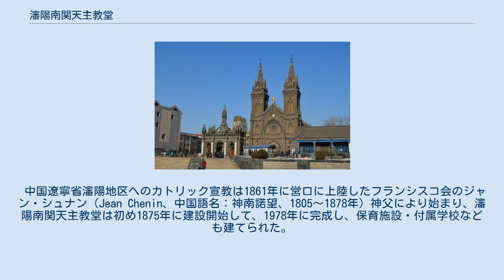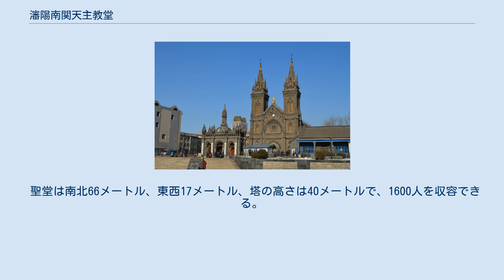瀋陽南関天主教堂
瀋陽南関天主教堂 瀋陽南関天主教堂（しんようなんかんてんしゅきょうどう、中国語沈阳天主教堂）は中国遼寧省瀋陽市瀋河区にあるカトリックの大聖堂で、遼寧省教区の司教座聖堂。
正式な名称は瀋陽耶蘇聖心主教座堂（英語：Sacred Heart of Jesus Diocesan Cathedral of Shenyang）という。
現在の教堂は1912年に建てられたもの。
 中国遼寧省瀋陽地区へのカトリック宣教は1861年に営口に上陸したフランシスコ会のジャン・シュナン（Jean Chenin、中国語名：神南諾望、1805～1878年）神父により始まり、瀋陽南関天主教堂は初め1875年に建設開始して、1978年に完成し、保育施設・付属学校なども建てられた。
1900年の義和団の乱で破壊され、信者も多数殺されたというが、この事件の賠償金で1905年教堂再建が始まり、1912年に完成した大聖堂がいまそのまま残っている。
 遼寧省教区の主教（司教）が居られるところなので、正式な名称は「瀋陽耶蘇聖心主教座堂」（英語：Sacred Heart of Jesus Diocesan Cathedral of Shenyang）という。
 聖堂は南北66メートル、東西17メートル、塔の高さは40メートルで、1600人を収容できる。
1985年に、遼寧省の文物保護単位に指定されている。